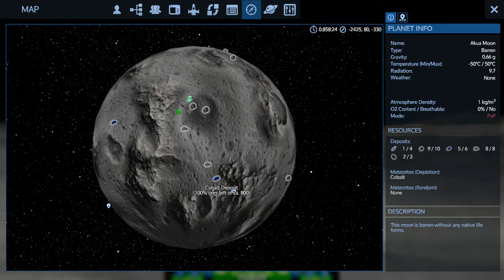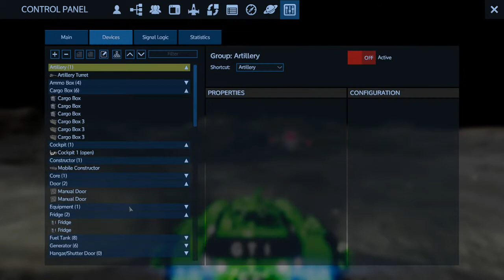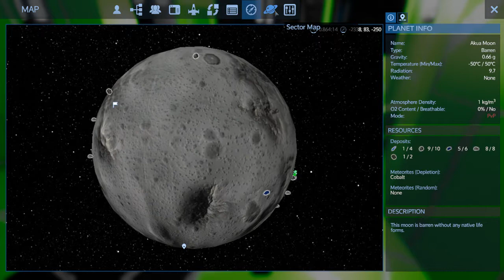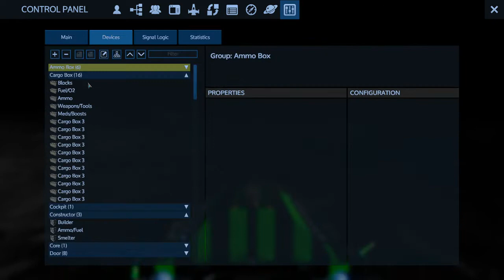Empyrion - Galactic Survival - Alpha 7 S1 E20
Quest for Cobalt